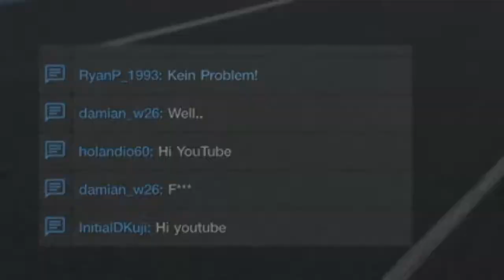Countryside Cruises - GT Sport Convoi Cruising Supercut 7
Welcome to the seventh edition of the supercut. Enjoy!
PSN: holandio60